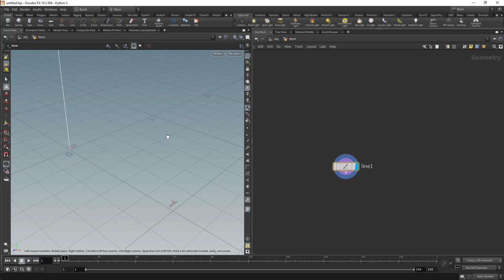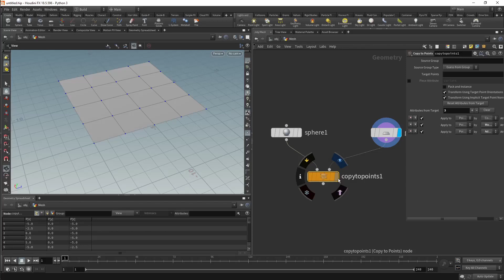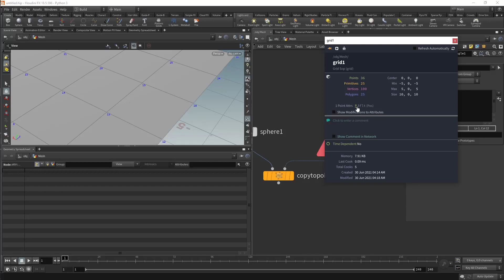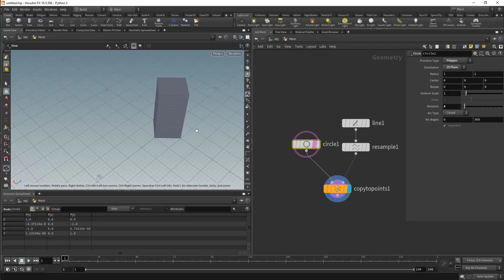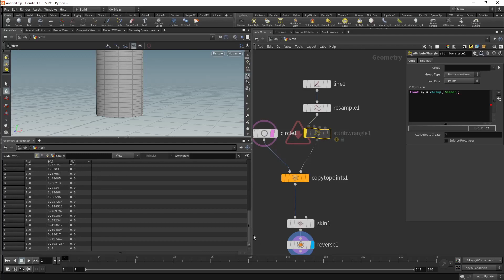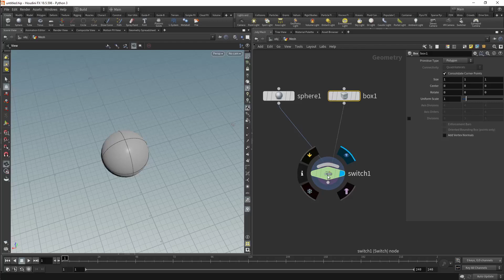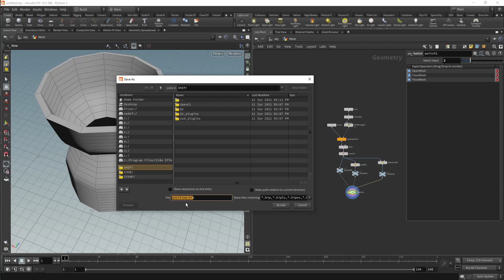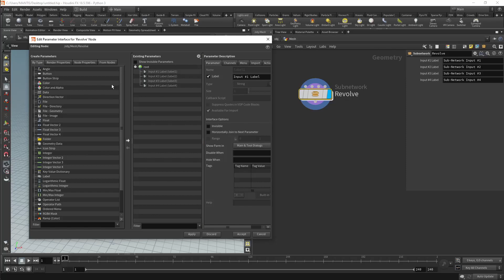HOUDINI DIGITAL ASSET TUTORIAL #2 (TOOL MAKING)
Making main  asset  and prepare for covert HDA